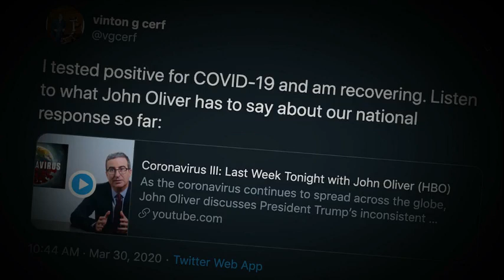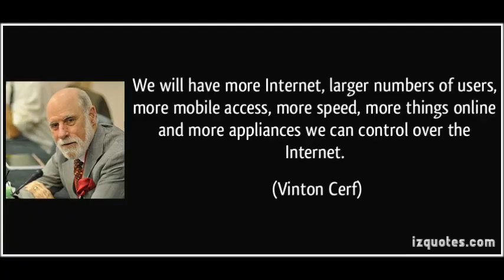VINTON CERF The Man Behind Internet: Be Inspired Digirati Media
Born on June 23rd 1943 in new haven, son to Muriel Gray and Vinton Thurston Cerf. Vinton attended Van Nuys High School with Jon Postel and Steve Crocker Cerf, worked on the rocket dyne while in high school, that’s the Apollo program and helped write statistical analysis software for the non-destructive tests.
Cerf received a bachelor of science in mathematics from Stanford university. After college, cerf worked at IBM as a systems engineer for two years.
Vinton left IBM to attend graduate school at ULCA (University of California – los Angeles ) where he earned himself his M.S degree in 1970 and his PHD in 1972.
Vinton studied under Gerald Estrin and worked in Professor Leonard Kleinrock`s data packet networking group that connected the first two nodes of ARPANET.